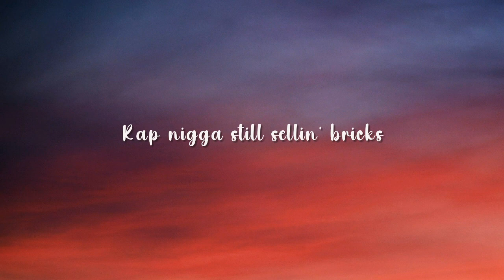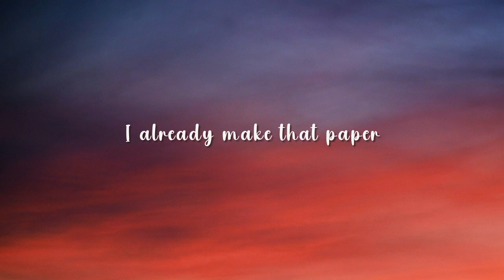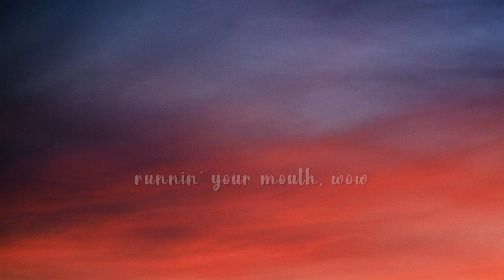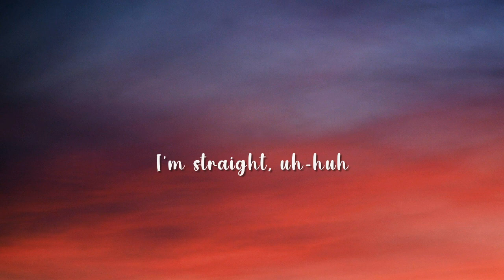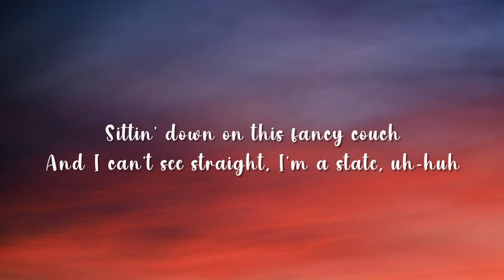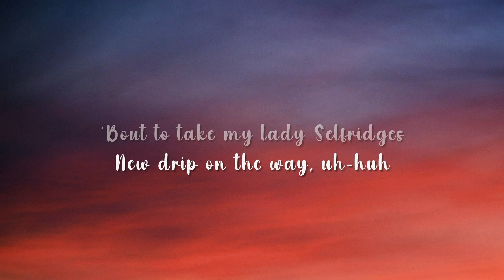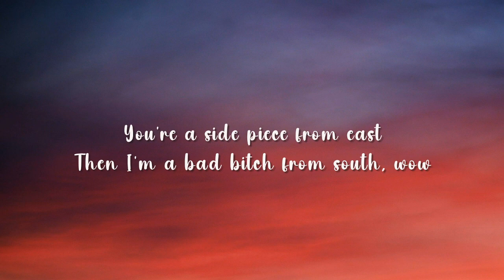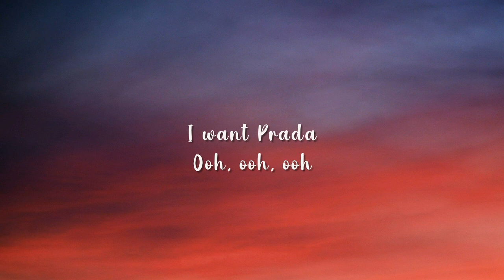cassö, RAYE, D-Block Europe - Prada (Lyrics)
[Pre-Chorus: RAYE]
22, I'm in Paris, baby

[Chorus: RAYE]
Baby, baby

[Pre-Chorus: RAYE]
22, I'm in Paris, baby

[Chorus: RAYE]
Baby, baby